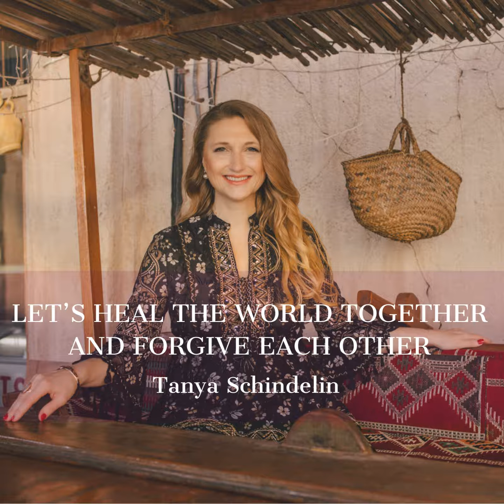Let's heal the world together and forgive each other - Teile bitte die Message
Immer wieder werde ich gefragt: "Tanya, wie bist du auf die Idee mit dem Lied gekommen ?"

Während meiner morgendlichen Meditationen - Journeling, hat es begonnen, dass ich die Liedtexte intuitiv wahrgenommen und aufgeschrieben habe. Auch die Musik zum Lied konnte ich so wahrnehmen.

Von Hause aus bin ich keine Sängerin.

Es dauerte dann schließlich über 2 Jahre, bis ich den Mut aufbrachte, diese Botschaft als Lied zu veröffentlichen. Die Kraft dafür gab mir ein neues Kriegsgeschehen im Aussen, dass wieder begann.  Es ließ mir keine Ruhe mehr. Und ich wusste, die Botschaft vom Lied muss jetzt raus in die Welt.

Wer sehnt sich nicht nach Frieden, Liebe und Harmonie. Die Frage: Wie können wir das erreichen?

Die Zeiten, sich gegenseitig zu beschuldigen, sollten vorbei sein. Wer kann schon sagen, wer, wie was mal alles angefangen hat? Vor Tausenden von Jahren?!

Es ist an der Zeit, sich bewusst zu werden, dass wir immer wieder als Seele in einen Körper inkarnieren, um Lernerfahrungen zu machen, durch die unterschiedlichen Kulturen, Religionen und Machtsysteme. Die Seele ist geschlechtslos und hat keine Nationalität.

Finde Frieden mit deiner Familie, deinen Freunden und deinem beruflichen Umfeld. Veränderung beginnt immer in uns selbst. Das Aussen ist nur der Spiegel meines Inneren.

Lasst uns aufhören, zu beschuldigen und zu bewerten. Durch gegenseitige Vergebung, Wertschätzung und dem Bewusstsein, dass wir alle Seelen sind aus der einen Schöpferquelle, ist das möglich.

Wenn du mit meiner Botschaft in Resonanz gehst, dann teile bitte das Lied.
Auch auf Spotify, Amazon und allen anderen Anbietern zu hören.

Danke🙏 liebe Seele für dein Sein.

💫Songtext: Let’s heal the world together💫

Let’s heal the world together and forgive each other.

We know each other for a long time,
many past lives we spent together.

And we always blamed the others
and this for centuries.

And we fought, we loved, we hated,
we gossiped, we feared,
and it always was the others fault.

Lyrics: Tanya Schindelin
Music production: Ori Shlez
Photo: Manuela Engelking